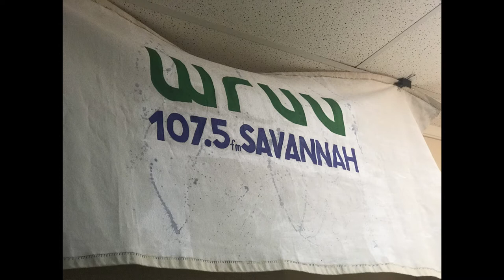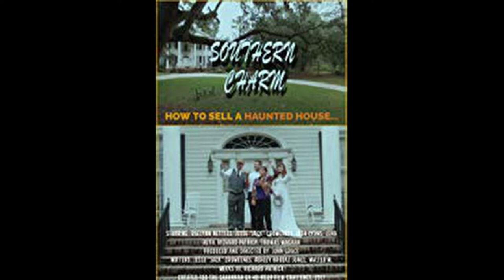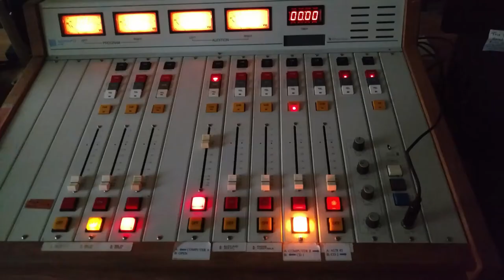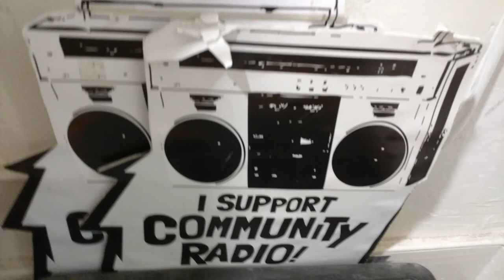Savannah on Film Richard Patrick 8-25-18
This is my interview with producer, director, writer, boomer, editor, actor, production assistant, impressionist, voice-over actor, and You Tube creator of "Rich Reviews". Another intriguing interview from Savannah on Film. A voice for the Savannah film community.